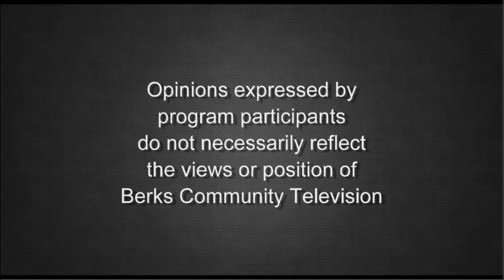Poet Maggie Kruezberger 1-11-23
Poet Maggie Kruezberger joins host Marilyn Klimcho to recite some of her work and talk about her poetry on Poets' Pause.